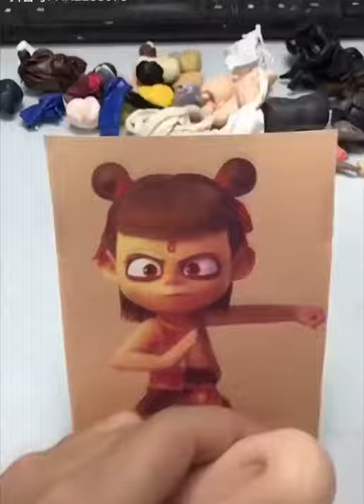Amazing Carving​​ Art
Amazing carving art, it look like the sama as the real